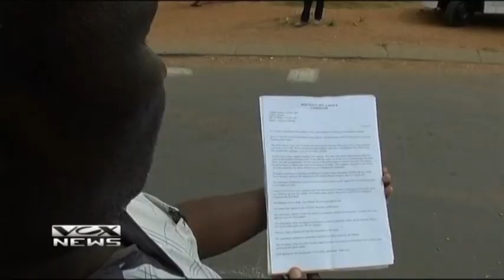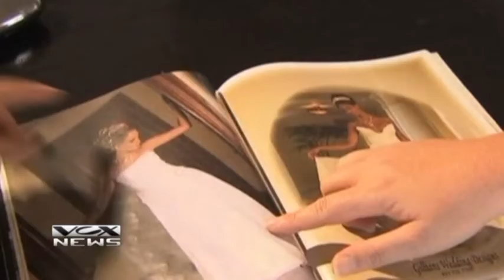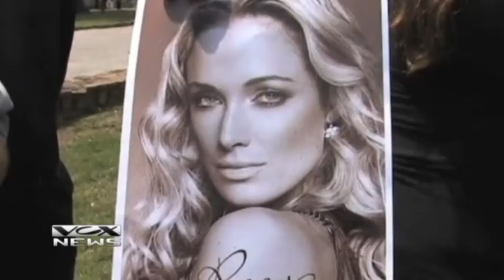Pamela Bongkiyung - News Reader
Vox Africa_news_ENG_1200_15_03_13